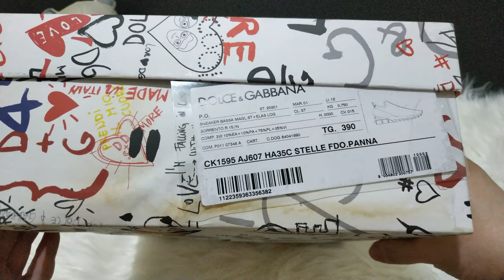Unboxing No.16: Dolce and Gabbana Road to STARdom Sneakers!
Hello, Twinkles!✨! This time it's No. 16 unboxing of Dolce and Gabbana Sorrento Star sneakers. Let me know what you think of this. Thanks for stopping by!

please click the 'BELL' button. ♡